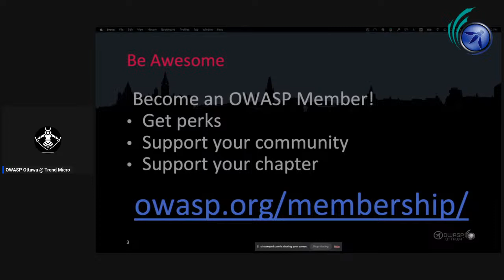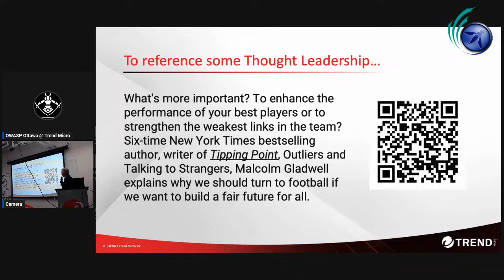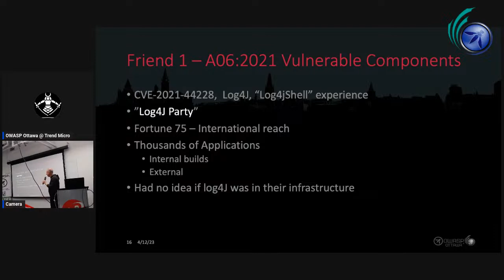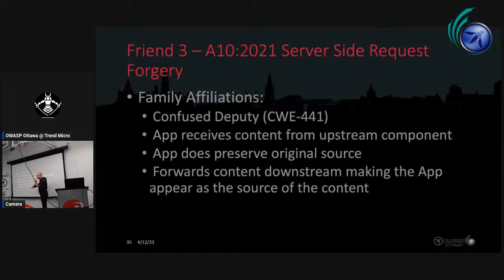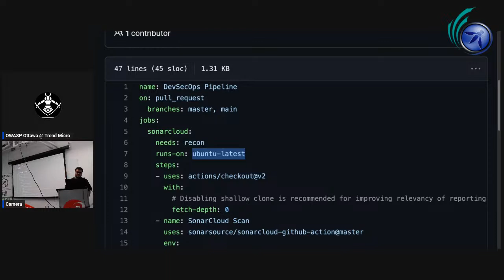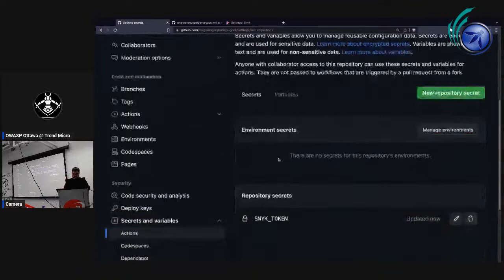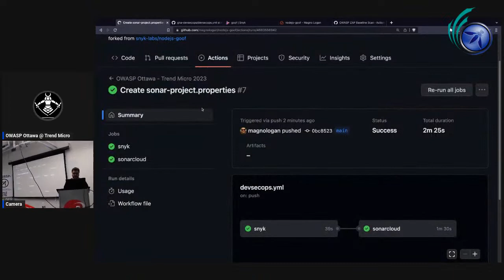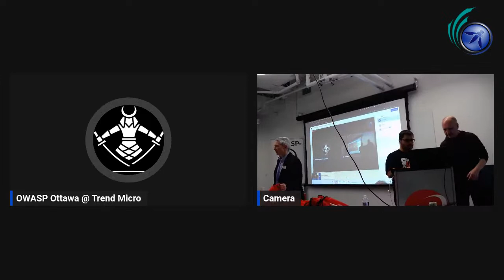OWASP Ottawa April 12th 2023: Github Actions 101 and Three Friends from the OWASP Top 10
Three Friends from the OWASP Top 10:
This presentation will briefly talk about OWASP the foundation, and OWASP Top 10 the project. But one hour is insufficient to talk about each element of the top 10. Instead, this presentation focuses on the investigation, lessons learned, and thrills and chills associated with The Three Friends that keep Garth up at night.

GitHub Actions 101:
One of the main tools used in this process is a continuous integration (CI) tool that automates code changes from multiple developers working on the same project. In 2019, GitHub released its own CI tool called GitHub Actions. According to GitHub, GitHub Actions help you automate tasks within your software development life cycle, and it has been gaining a lot of adoption from developers.
This talk will demonstrate how GitHub Actions work and show security tools to protect your applications from attackers.